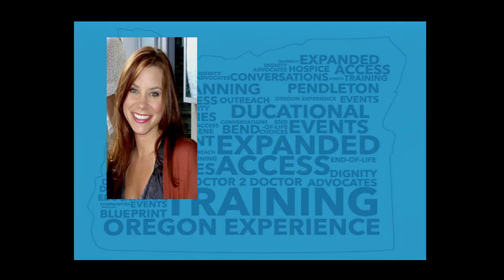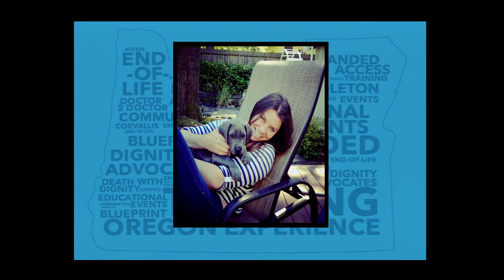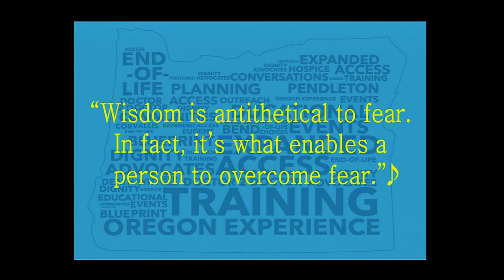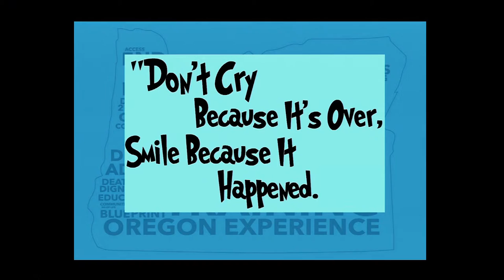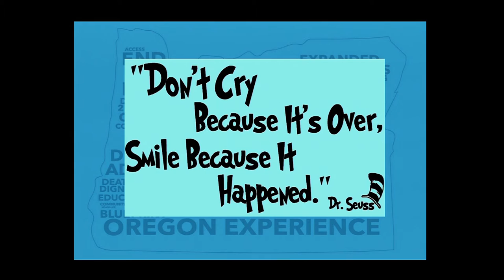Dan Diaz Compassion & Choices Oregon 2015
Compassion & Choices Oregon lunchtime fundraiser, Wednesday, October 7th presentation by Dan Diaz, husband of Brittany Maynard, the courageous, terminally-ill woman who moved from California to use Oregon's Death With Dignity law.